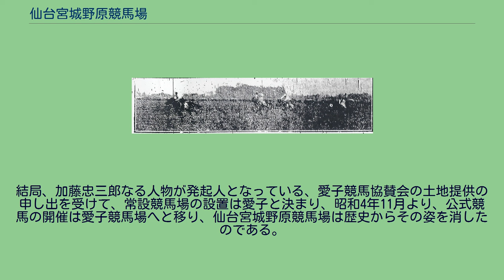仙台宮城野原競馬場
仙台宮城野原競馬場（せんだいみやぎのはらけいばじょう）は、現在の宮城県仙台市宮城野区宮城野一丁目付近にかつて存在した宮城野原練兵場内に度々設置された仮設の競馬場。
河北新報の当時の記事によれば一周は1,600mであったとされる。
又、主催者事績書に記された規則や、河北新報に掲載された写真などから右回りであった事がわかる。
明治末期、大正初期、昭和初期にここで競馬が開催された。
明治時期の宮城県は、明治22年5月に仙台市の青葉神社門前の南東付近に仙台競馬場（通町）が建設され明治28年頃まで競馬が開催されたり、花競馬と呼ばれる町興し・神社奉納等の草競馬が主に県北各所で開催されるなど競馬の文化が既に根付いていた。
明治44年4月、時の皇太子（後の大正天皇）東宮殿下が陸軍参謀本部旅行演習を視察するにあたって宮城県に行啓した際、仙台産牛馬組合が台覧に供するため競馬を開催したのが、仙台宮城野原競馬場の始まりである。
この競馬開催は賞金の交付が可能であった事、景品付投票券が発売されていた事などの観点から、宮城県公式競馬の原点と位置づけられる。
尚、仙台宮城野原競馬場という呼称が正式名称であったかどうかは定かではないが、当時の宮城県内の公式競馬を開催していた宮城県産馬畜産組合（＝仙台産牛馬組合）が遺した事績書「宮城県産馬要覧」には本競馬場は「仙台宮城野原競馬場」と記載されているので、本稿ではこの呼称を用いるものとする。
東宮殿下の行啓とあって仙台は大きく湧きかえっていた。
明治44年4月20日付河北新報によれば、「奉迎拝観者雲の如く、旭旗翻り歓声沸く」と報じられている。
先にも述べたとおり東宮殿下の目的は陸軍参謀本部旅行演習の視察であったが、その他にも知事との対談、小学校の運動会の台覧など多くの行事が予定されており、仙台宮城野原競馬場での競馬開催もその行事の中の一つであった。
開催者である仙台産牛馬組合は一週間程前より新聞掲載により出馬希望者を募っていた。
その番組表は下記の通りである。
明治44年4月20日付河北新報に掲載された番組表 開催当日の4月25日までには、55頭（河北新報記述。宮城県産馬要覧では58頭）が出走の申込を行った。
競走回数に比べて出走馬が少ないのは、1頭の馬が複数のレースに出走できるからである。
尚、14レースの「優勝競走」とは1～13レースの勝ち馬が一堂に出走しその開催の優勝を決めるレースである。
4月25日午前9時より、仙台宮城野原競馬場で第一回の競馬が開催された。
宮城県の公式競馬として、初の開催である。
前日の快晴とはうって変わっての小雨模様であった。
東宮殿下のお成りは午後からであったが、未明より見物人が集まり会場周囲は寸隙も無いほどに埋め尽くされた。
その様子は前日に行われた「小学校の運動会に劣らざる」と河北新報に報道されているので、運動会と同程度の3万人の群衆が集まっていたものと思われる。
10時より第一競走が発走、「血沸き肉踊る」競走が繰り広げられた。
観衆は目の前を馬が通過すると大歓声をあげ、開催は盛況を呈した。
11時頃、雨足が激しくなり開催継続が危ぶまれる所もあったが13時には全く雨が止み、又、東宮殿下のお成りも近いとあって観客はさらに増えていった。
13時30分、東宮殿下が到着し、第7競走より競走を観戦した。
東宮殿下の御前とあって、馬上の騎手は皆勇み立ち、ますます壮烈な競馬が繰り広げられた。
15時頃、再び雨脚が強まり帽子の色が識別できないほどの雨となったが、優勝競走は予定通り行われ、16時には閉会となった。
東宮殿下は自身にも乗馬の心得があった事もあり、競走中は立ち上がって観戦し、競走の度に御付の武官と馬を指さして話をするなど、この日の競馬観戦は非常に熱心だったようである。
又、競走の合間を待ちかねて幕の隙間より裏手の馬の係留所を覗こうとするなど、闊達であったという大正天皇の人柄を表しているエピソードも報じられている。
明治44年4月27日付河北新報に掲載された写真 明治44年4月27日付河北新報に掲載された写真2 明治44年4月25日　仙台宮城野原競馬場開催結果 優勝競走馬プロフィール 仙台宮城野原競馬場は大正初期にも開催されたが、詳細を示す資料はない。
主催者の事績書である「宮城県産馬要覧」によれば、各々の概略は以下の通りである。
大正5年以降は、長...